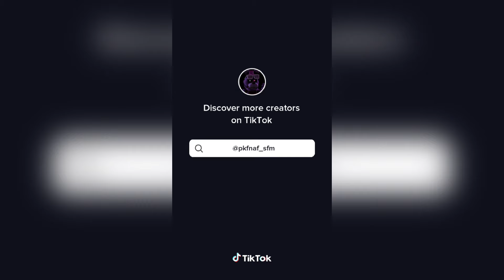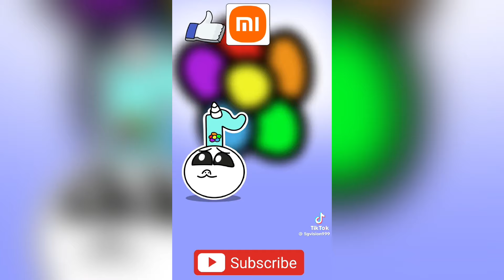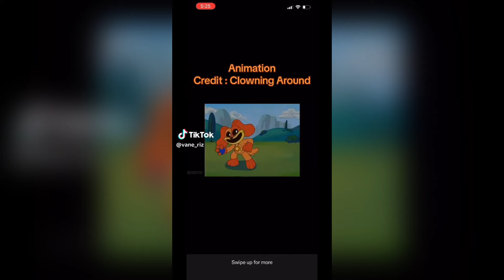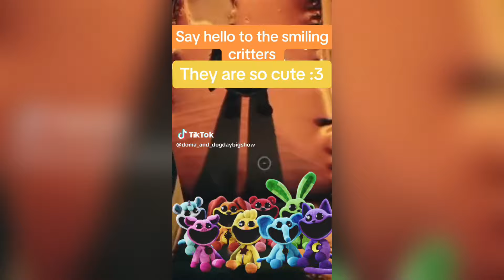Smiling Critters VS Nightmare Critters 😱 TikTok Compilation #1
Smiling Critters VS Nightmare Critters 😱 TikTok Compilation

*If your work was used in this video and you feel it has not been properly credited or permissed, please email and we will remove it immediately!